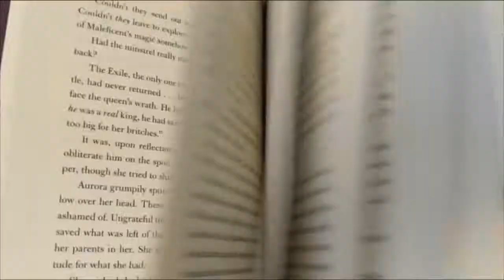August & September Wrap Up!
Welcome to the longest wrap up I will have for a long while!